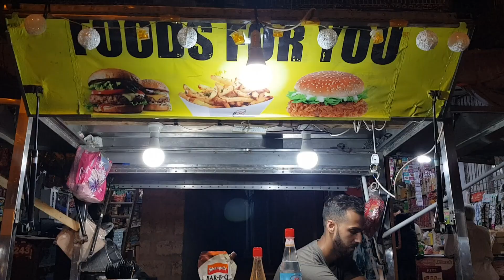Best Cheese Fries & Zinger Burger In Burns Road | Food Vlog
Indulge in a culinary delight with the best fries and zinger burger in Karachi. Join our food vlog as we take you on a mouthwatering journey through the city's most flavorful and crispy offerings. Savor the perfect combination of crispy fries and a succulent zinger burger that will tantalize your taste buds and leave you craving for more. Karachi's culinary scene has never tasted better!